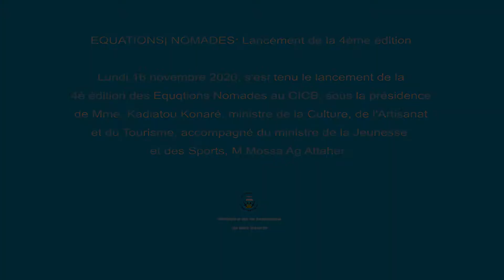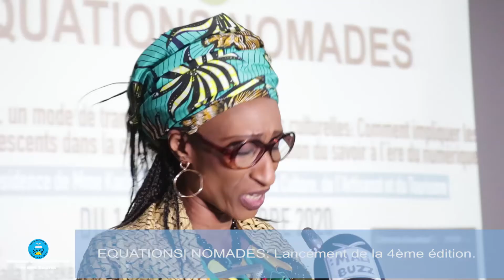Lancement de la 4ème édition EQUATION NOMADE.